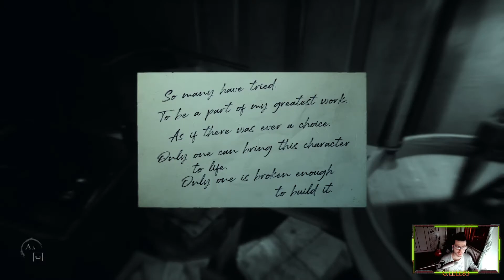Layers of Fear 2 CAPITOLO #2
Benvenuti al secondo capitolo dell' HORROR ENIGMATICO che mi fa prendere sempre un cacaccio...
Buona visione...:)